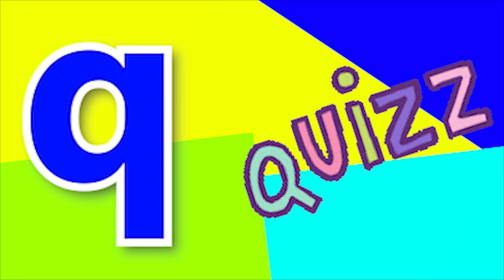ABCD Phonics song abcd Two words Nursery rhymes A to Z alphabet phonics sound Chichoo tv